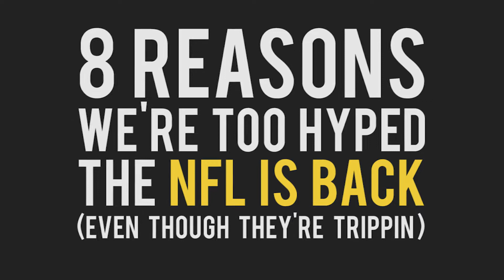8 reasons we're too hyped the NFL is back (even though they're trippin)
The NFL is back and while football is always type lit, there's a lot of reasons to not tune in this year too.